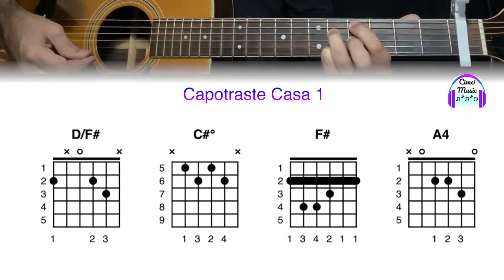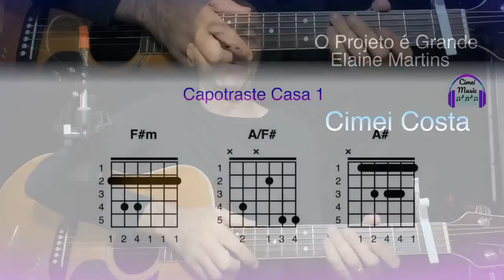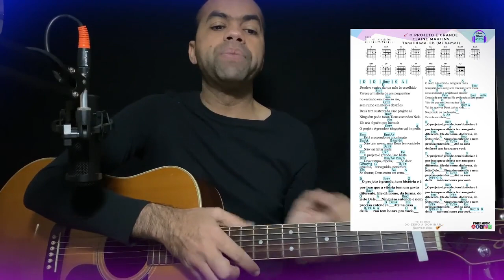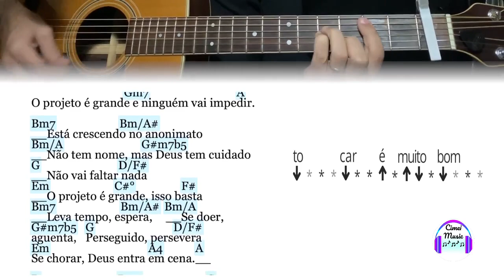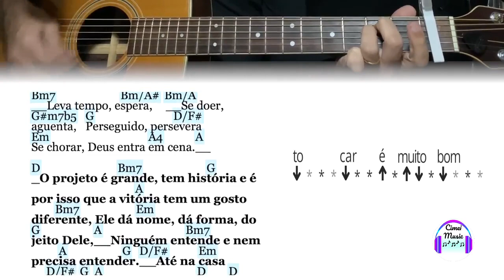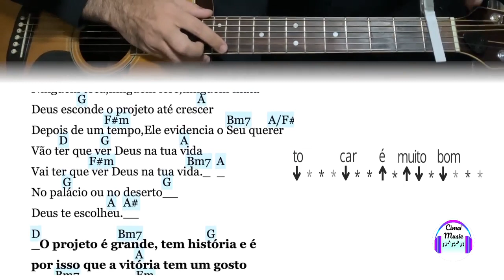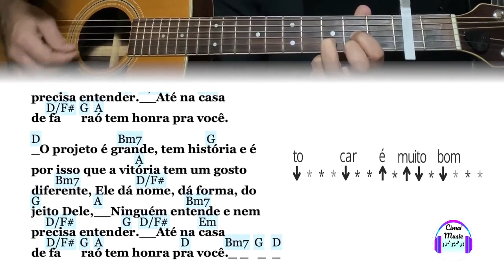O Projeto é Grande | Violão Tutorial | Elaine Martins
(Grupo fechado onde apenas o administrador envia mensagens)

Hoje eu te ensino a tocar no violão da maneira SIMPLIFICADA este louvor cantado pela Elaine Martins - O Projeto é Grande!

♪♫ O Projeto é Grande ♪♫
Desde o ventre da tua mãe és escolhido
Parece a história de um pequenino no cestinho em meio ao rio
Sem rumo em meio a desafios
Deus tem sustentado esse projeto aí
Ninguém pode tocar, Deus escondeu Nele
Ele usa alguém pra investir
O projeto é grande e ninguém vai impedir

Está crescendo no anonimato
Não tem nome
Mas Deus tem cuidado
Não vai faltar nada
O projeto é grande, isso basta
Leva tempo, espera
Se doer, aguenta
Perseguido, persevera
Se chorar, Deus entra em cena

Tem história e é por isso que a vitória tem um gosto diferente
Ele dá nome, dá forma, do jeito Dele
Ninguém entende e nem precisa entender
Até na casa de faraó tem honra pra você

O cesto não afunda, ninguém mata
Ninguém toca, ninguém fere, ninguém mata
Deus esconde o projeto até crescer
Depois de um tempo Ele evidencia o Seu querer
Vão ter que ver Deus na tua vida
Vai ter que ver Deus na tua vida
No palácio ou no deserto
Deus te escolheu

Ele dá nome, dá forma do jeito de Deus

Sobre o Canal:
Este é um canal dedicado a te ensinar a tocar louvores no violão!
Vem comigo, Cimei Costa, nessa jornada para adorar ao nosso Deus!
Aqui você encontrará aulas de violão, tutorias de louvores no violão e cover tanto meus, como dos meus estudantes!